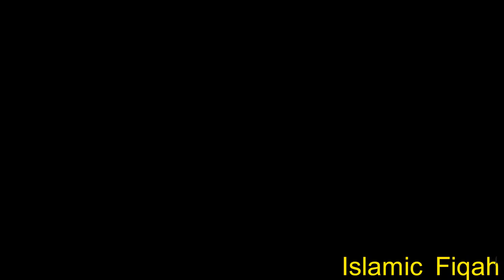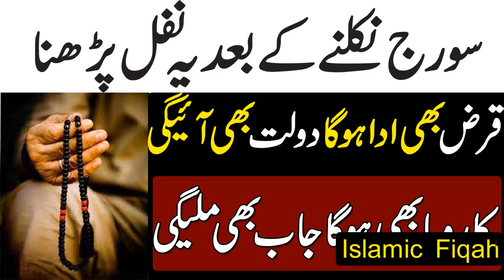2 Nafal Perrho Har Moraad Pori Hogi | Bht Khas Wazifa |By Islamic Fiqah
2Nafal Perrho Har Moraad Pori Hogi | Bht Khas Wazifa |By Islamic Fiqah